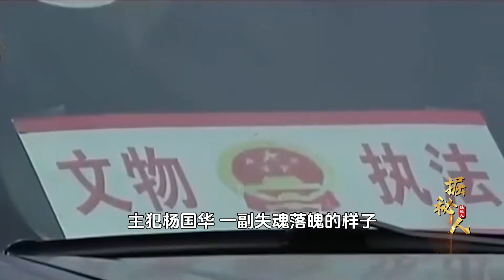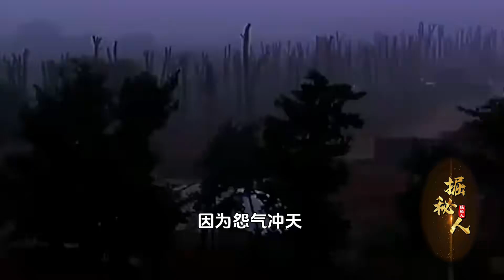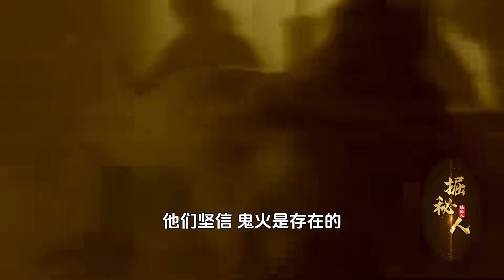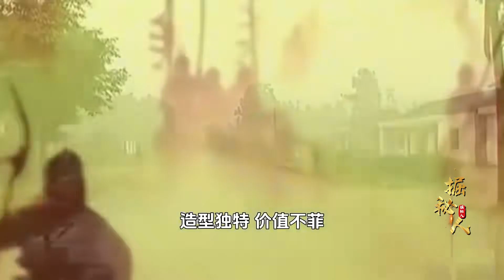盜墓賊下洞遇見恐怖一幕，兩眼呆滯渾身顫抖！警方調查揭開真相！